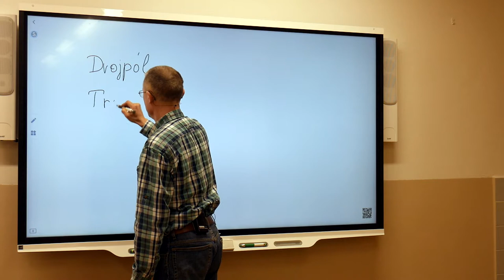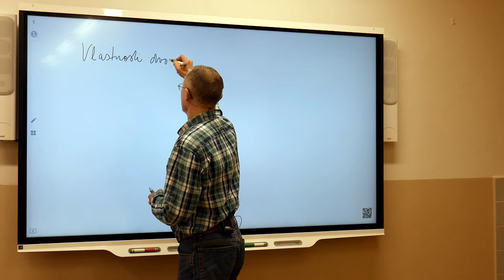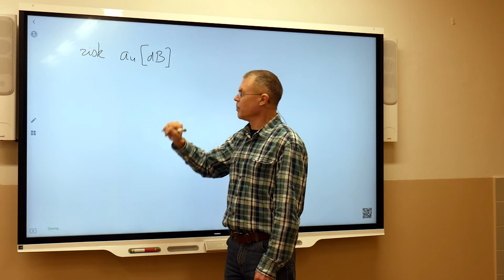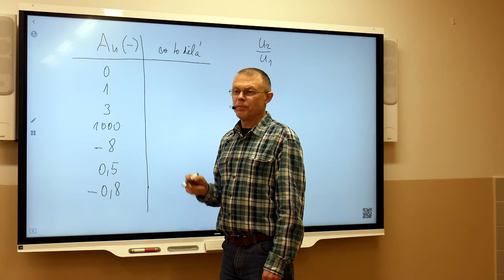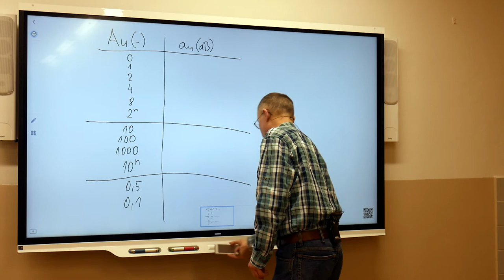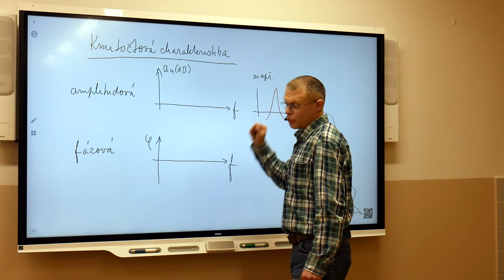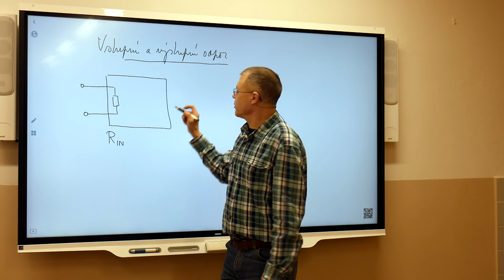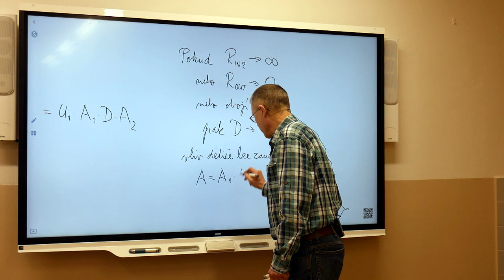Ek3r - Suchý - Dvojbrany